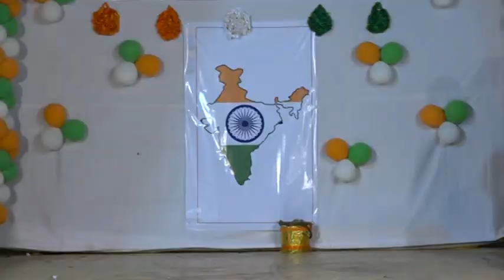ANNUAL FUNCTION (CHAM SCHOOL 2017)